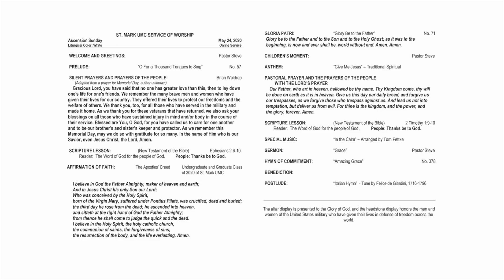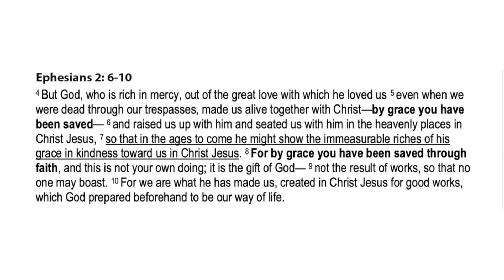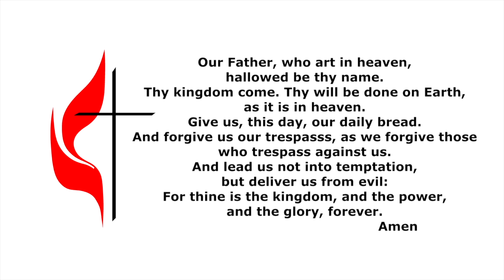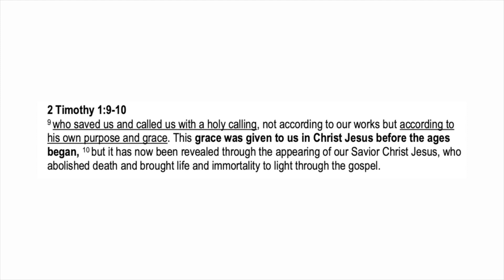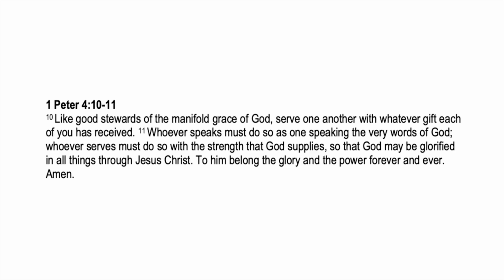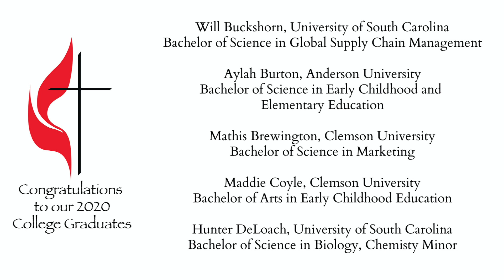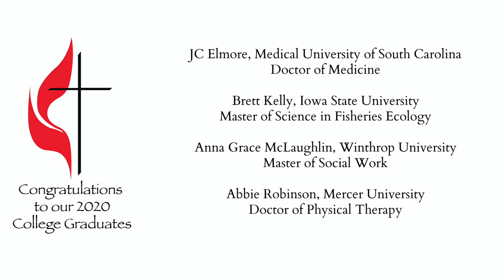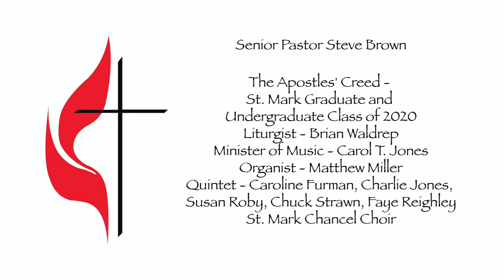May 24, 2020 St Mark UMC Bypass Campus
Thank you for joining us!  We hope you will be blessed by this traditional style worship service.  To download a bulletin for today's service,